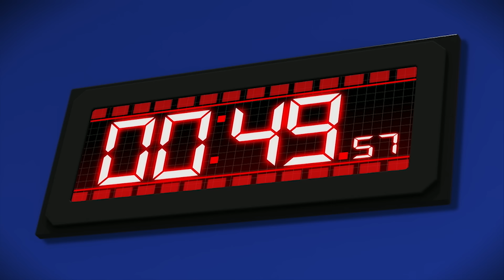(Español Latino) Watchcar S2 compilation - Capítulo 25~26